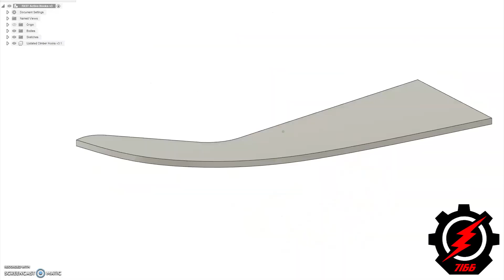2022 Robot Reveal - THE KRAKEN